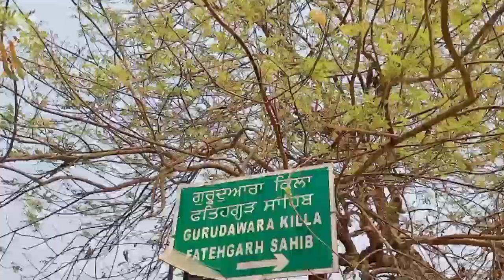first time at Anadpur sahib.🙏 with friends vlog🔥💯 full enjoy